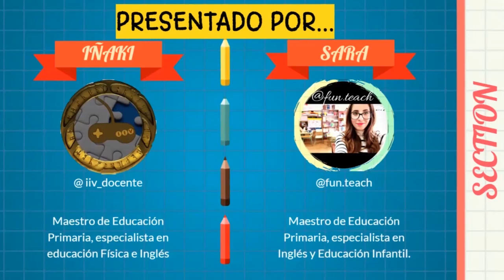Entrevistas a docentes. Hoy con Fernando Boillos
Periodista, comunicador, docente. Parece un cambio raro pero no lo es tanto. De comunicar a un grupo grande de audiencia a un pequeño grupo en clase. Lleno de ilusión y pasión por la enseñanza.

Entrevistadores